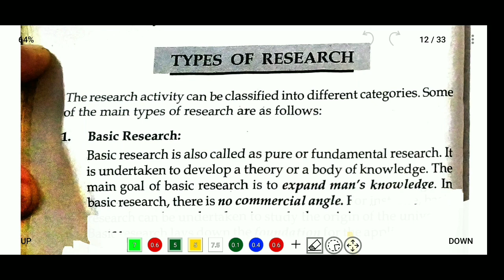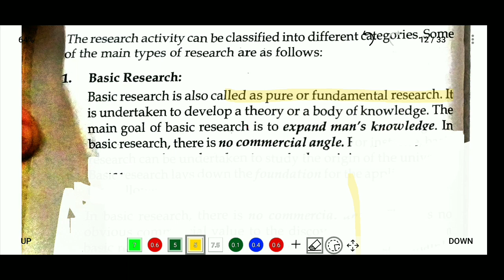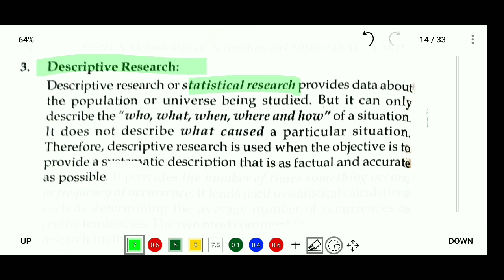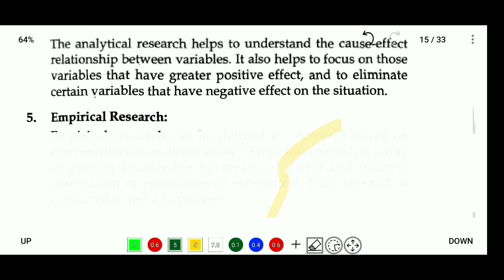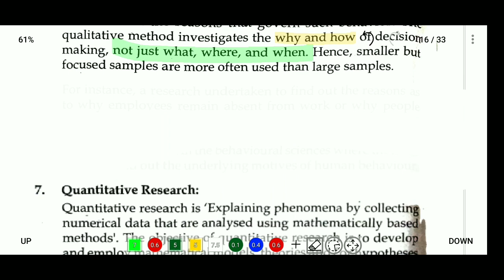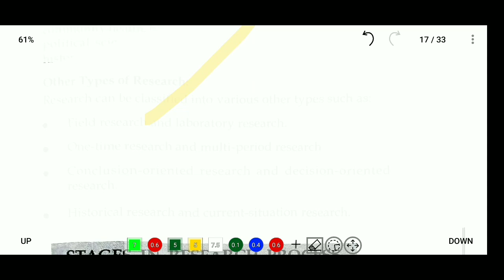Types of research | research methodology| research aptitude ugc net | research methodology lecture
In this Video, we have discussed the  types of research topic from the Research Methodology Subject.